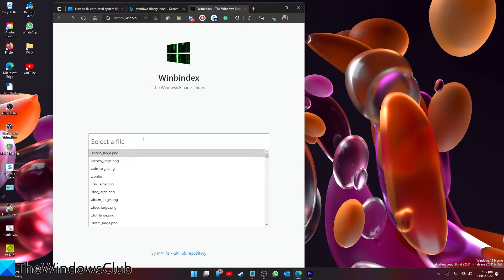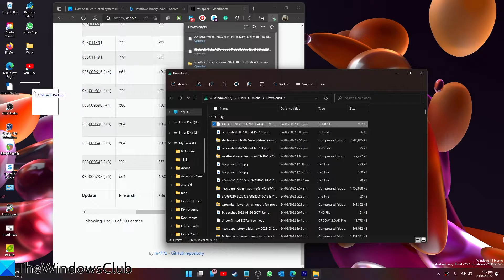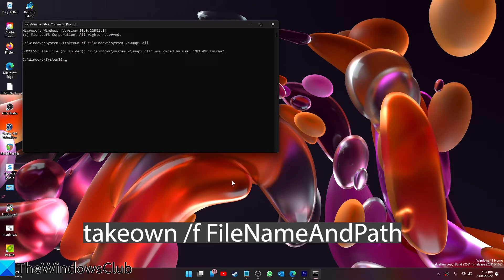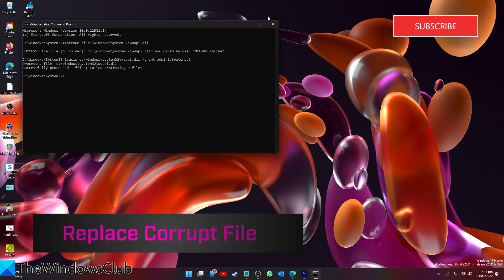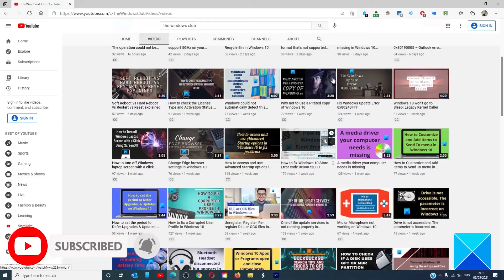How to fix corrupted system files in Windows 11/10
In this guide, we will see how to manually replace a corrupted single Windows system file with a known good copy of the file, if the System File Checker is not working. The built-in System File Checker is a tool which you can conveniently run to replace potentially corrupted or missing system files with good ones. But it may happen that SFC is unable to replace the corrupted file and throws up an error message. In this tutorial, we will see how to manually replace a single corrupted Windows system file with a known good copy of the file, if the SFC is not working.

Timecodes:
0:00 Intro
0:26 download a Good Copy
1:25 take ownership of file
3:07 replace corrupt file